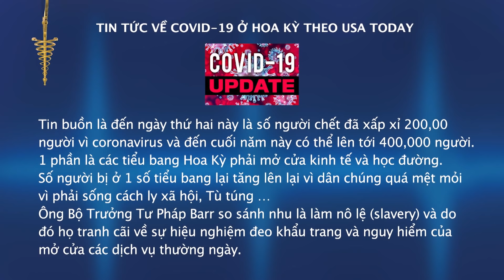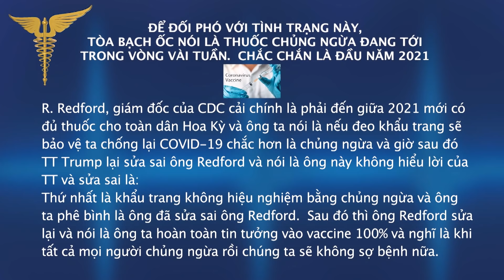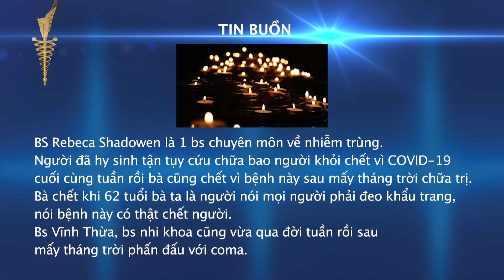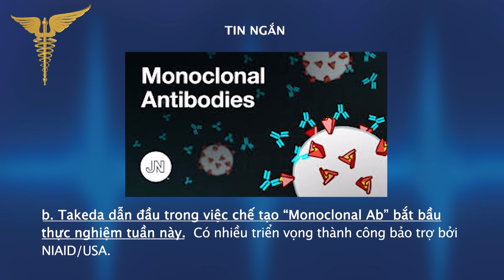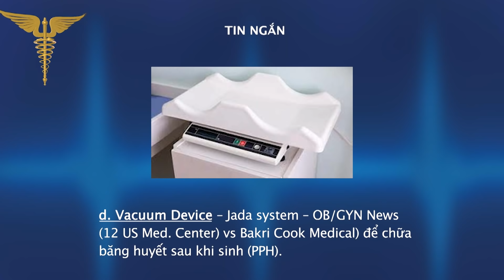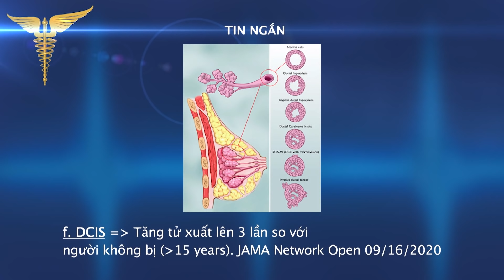Tin Tức Y Khoa | 25/06/2020